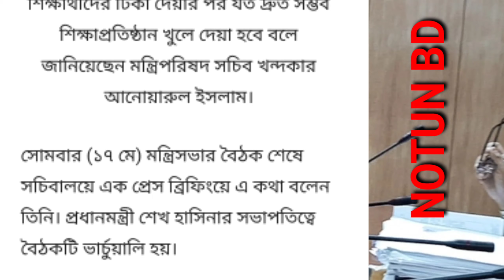শিক্ষাপ্রতিষ্ঠান কবে খুলবে | আজকের খবর স্কুল, কলেজ ও ইউনিভার্সিটি কবে খুলবে,আজকের খবর-NOTUN BD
আজকের খবর বা খবর আজকের বা ajker khobor । লকডাউন খবর বাংলাদেশ আজকের।  শিক্ষাপ্রতিষ্ঠান কবে খুলবে | আজকের খবর বাংলাদেশের স্কুল কলেজ ইউনির্ভাসিটি কবে খুলবে,আজকের খবর-NOTUN BD

Queries solved :-
শিক্ষাপ্রতিষ্ঠান কবে খুলবে
আজকের ভিডিও খবর
আজকের খবর
খবর বাংলাদেশ
Bangladesh  news
bangladeshi news
লকডাউন খবর বাংলাদেশ আজকের
আজকের খবর শোনাও
আজকের সংবাদ কি
সংবাদ ভিডিও  কবে
স্কুল কবে খুলবে
গণপরিবহন কবে চলবে সে খবর
kistir khabar
আজকের খবর live
বাংলাদেশের খবর ভিডিও
ajker khobor live
bd news
নিউজ ভিডিও
ajker khobor
খবর আজকের
Ajkar Bangla khabar
আজকের লকডাউন এর খবর।
১৮ তারিখের খবর
১৯ তারিখের খবর
khobor ki
কলেজ কবে চালু হবে
ajker khabar
স্কুল কলেজ কি খোলা
Khobor ajker
নতুন খবর
 ৮ টার খবর
২০ তারিখের খবর